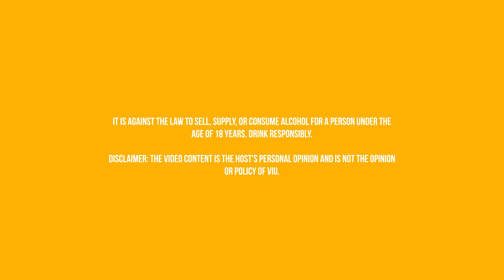[Episode 7] Workplace Warfare 🤬 | Sip & Tell!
Checkmate! Is office politics really a game of chess? 🧐 Our listener shares his story along with Guest Joey aka MissOnglai on TikTok as she weighs in on her own experience. Be sure to watch this hilarious episode!

We want to hear from you! The top voted story will have an original song composed for it along with a music video produced! "